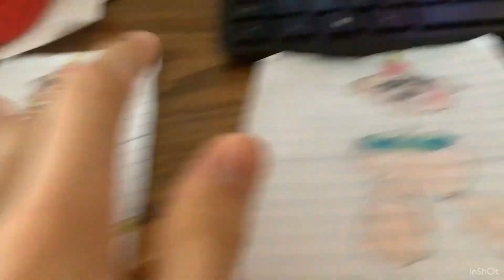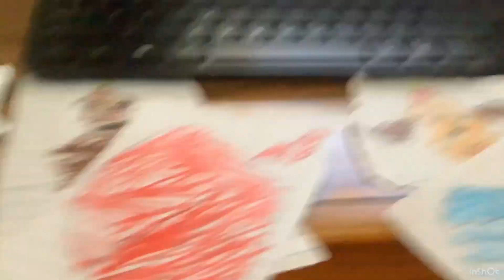The Banana Splits Rebooted Show Live Part 8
The Splits Know What Woofster Is All About